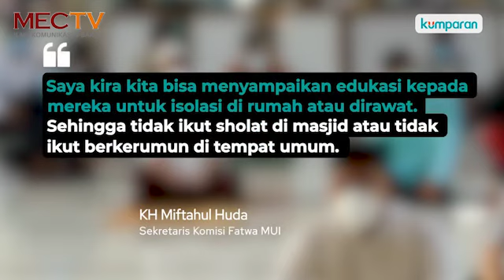[RADAR BERITA] - Satu Arah Akan Diberlakukan di Thamrin. MUI Perbolehkan Shalat Jumat Ganti Dzuhur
Imbas dari pekerjaan konstruksi MRT Jakarta Fase 2A, mulai sabtu 5 februari 2022, arus lalu lintas dipersimpangan jalan MH Thamrin dan Jalan Kebon Sirih Jakarta Pusat akan diberlakukan satu arah. Kemudian, Angka penularan Covid-19 varian omicron melunjak, MUI memperbolehkan sholat Jum'at diganti sholat dzuhur.

Scriptwriter : Tiara
Reporter : Divi
Video Editor : Ray

Line: @ujk8234